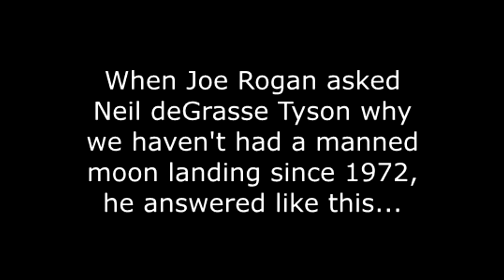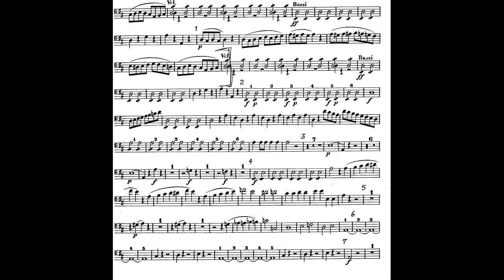Alien Civilization On Mars: Tyson Spills It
Neil deGrasse Tyson is one of the most prolific scientists of our time. As an accomplished astrophysicist, he is more well-versed on the nature of the universe than most people on this planet. When Joe Rogan interviewed him, he asked him why we haven't returned to the moon with a manned flight since 1972. In answering him, Neil made a small but potentially paramount slip-up that may reveal an amazing fact about Mars that very few people know about.